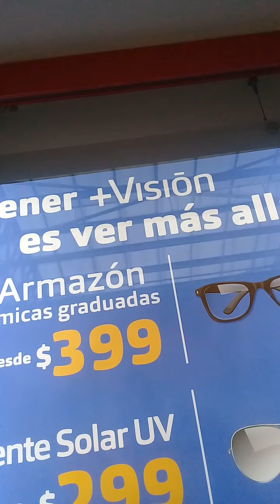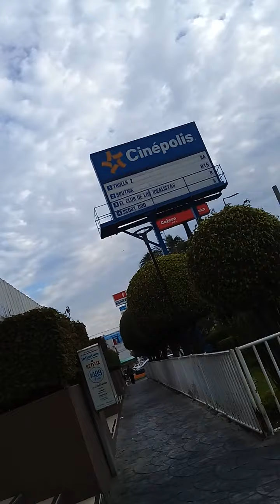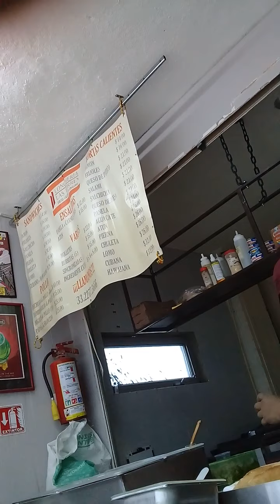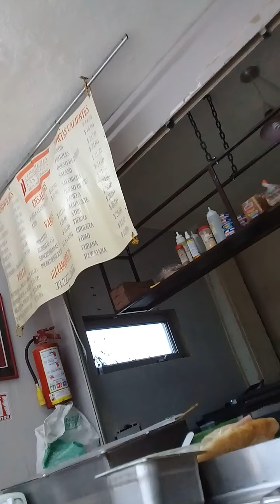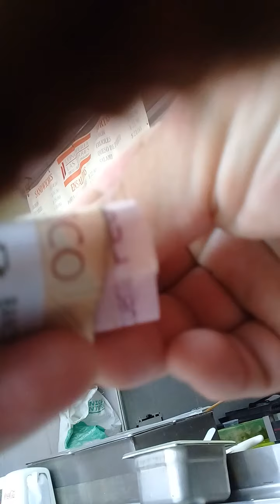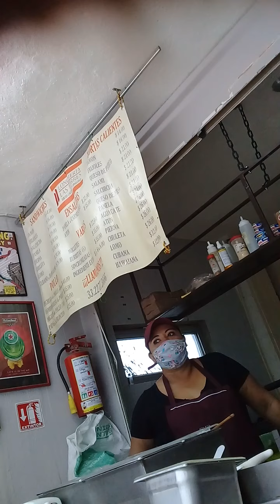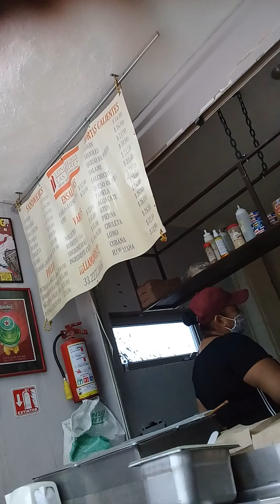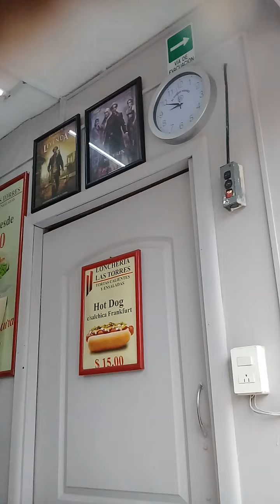SALIDA.DE.PERSONAL SORIANA.HIPPER.PLAZA.LAS.TORRES.06.OCTUBRE.2020.GDL.MX. CITA.PARA.CHECAR.GLUCOSA.